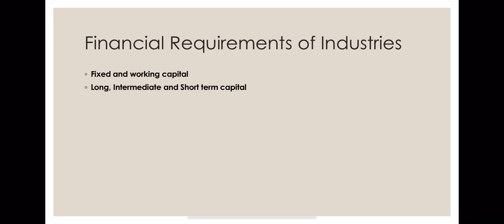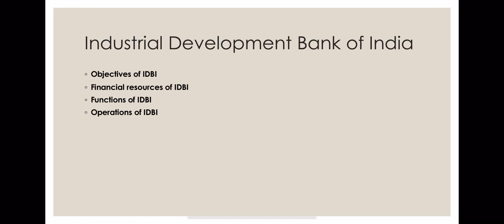Industrial Finance | Prof. Dhirendra kumar singh | D.K college, Dumraon | lecture- 06